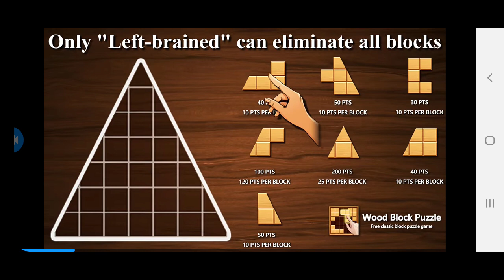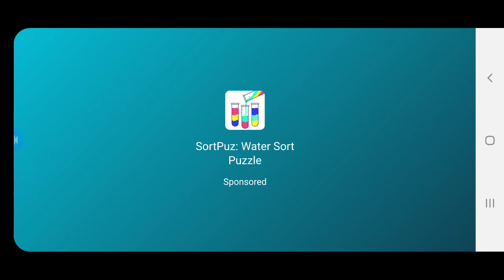Train Conductor World: #8 Fail Hardcore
What a failure of an episode
Suddenly the difficulty just ranks up